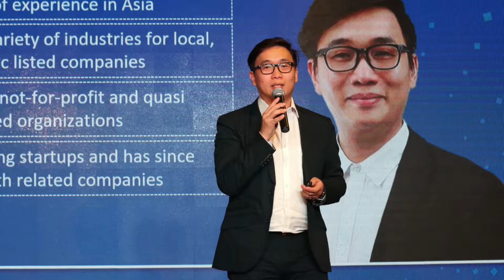LINFINITY at BlockSpace Asia 2018: Using Blockchain to Help SMEs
Singapore, 27 July 2018 – Blockspace Asia, powered by Linfinity and co-organised by Pinc and Blockvital, took place with great fanfare on 27 July in Singapore.